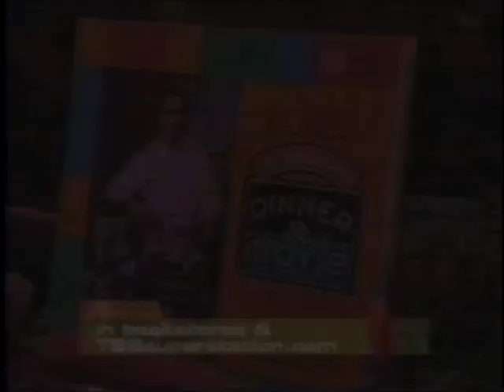Dinner and a Movie - Claud makes pigs feet with paul and lisa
Dinner & A Movie: Claud, Paul and Lisa watch The Bachelor and make "Cold Feet"